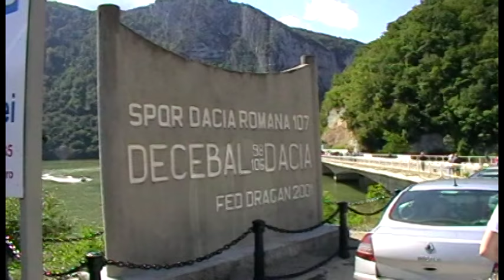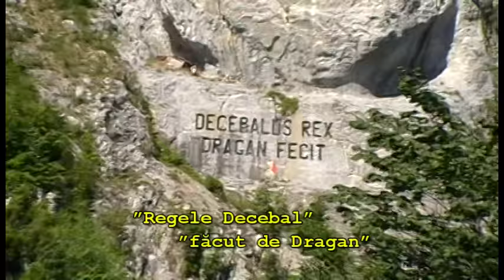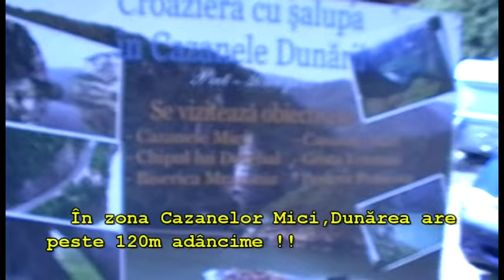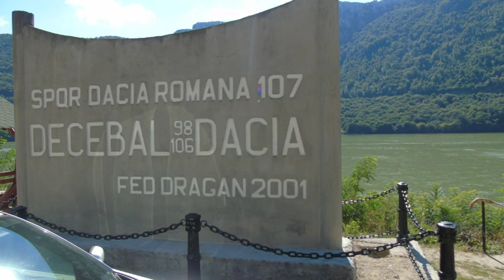Chipul lui Decebal-ultimul împărat dac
Cea mai înaltă sculptură în piatră din Europa